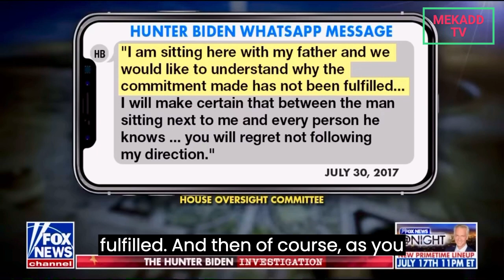news vlogging GOP OBSESSED WITH BIDEN FAMILY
Breaking Political News GOP OBSESSED WITH BIDEN FAMILY